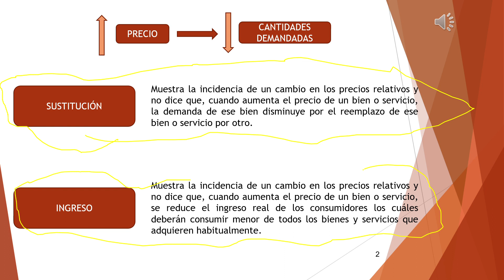Efecto Sustitución y Efecto Ingreso Modelo de Oferta y Demanda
Explicación de los efectos que implican una reducción de las cantidades demandadas frente a un aumento de un precio relativo. Video realizado con la ayuda de la Inteligencia Artificial.